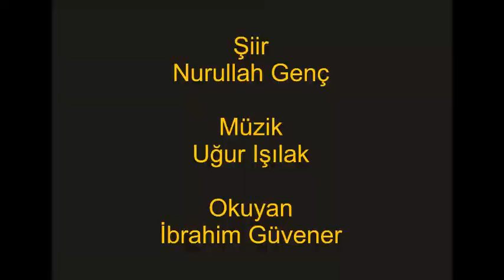Üstad Nurullah Genç ( Istaka )